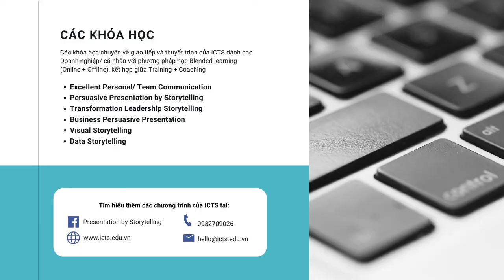Data Storytelling #10: Tam giác hùng biện Aristotle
Video sẽ giúp anh chị  thuyết trình thuyết phục , gia tăng ảnh hướng với Tam giác hùng biện Aristotle

Biến giao tiếp thành lợi thế cạnh tranh của bạn.
Tìm hiểu các thông tin đào tạo cùng Coach Ngọc Thu, mời bạn kết nối tại

Group Giao tiếp Truyền cảm hứng và Thuyết trình thuyết phục

ICTS Training & Coaching  ❤️

Biến giao tiếp trở thành lợi thế cạnh tranh của bạn